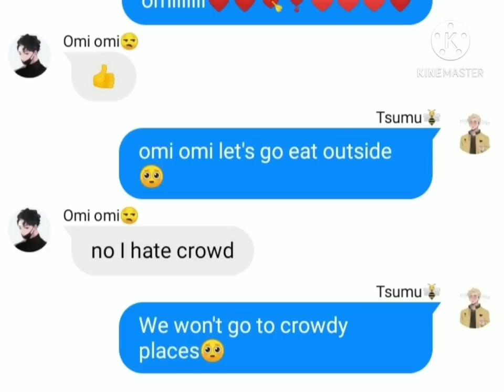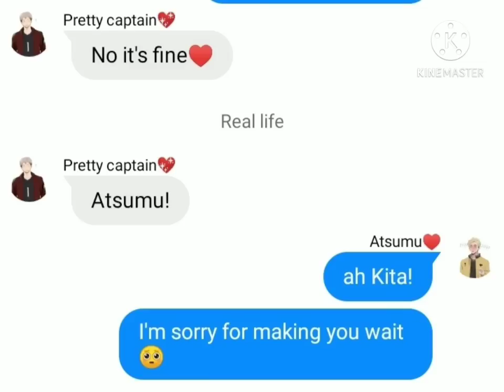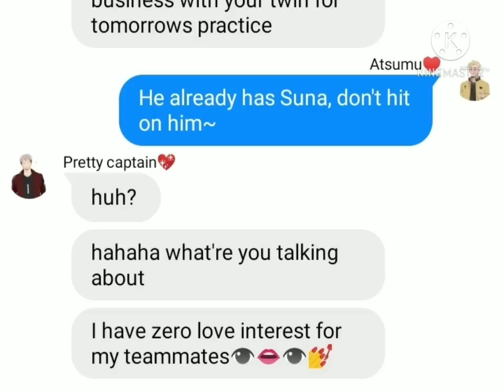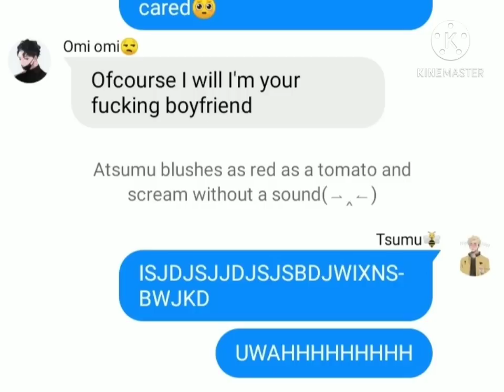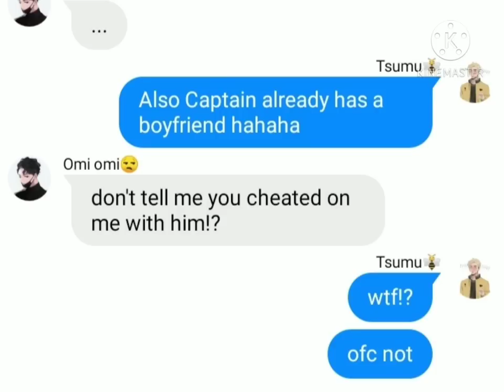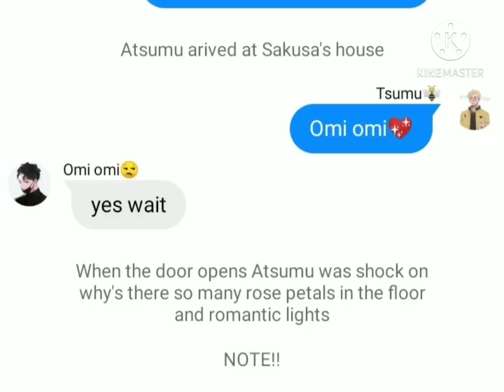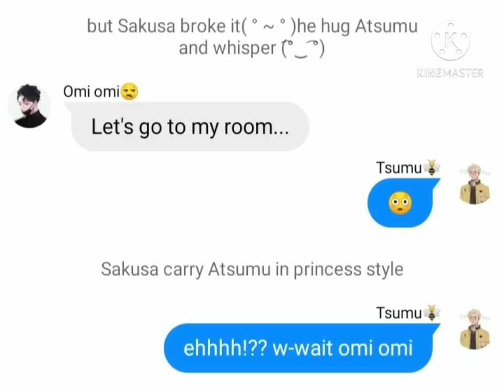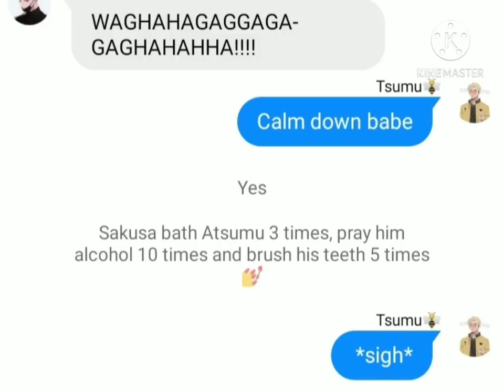Omi~omi is jelly?(Sakuatsu) || Haikyuu text